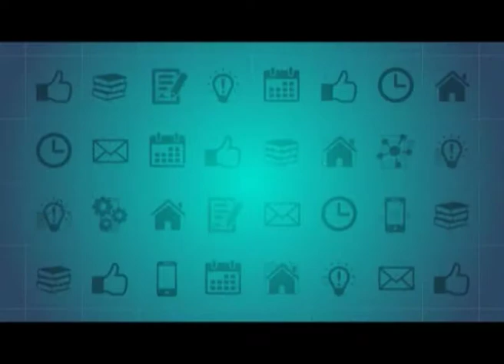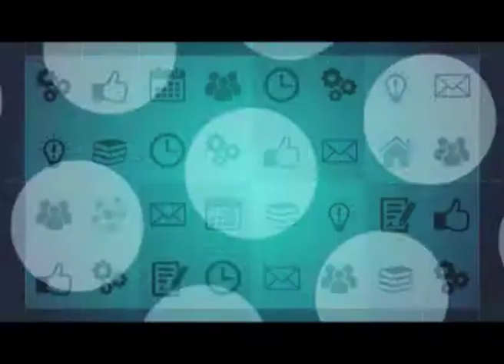Полезная программа от 25.12.18